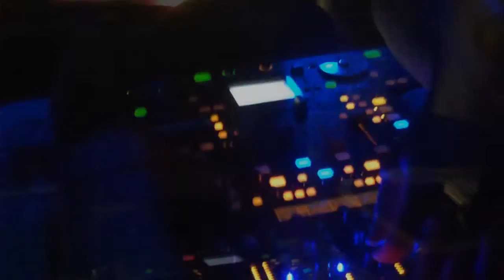Cosmic Sounds III - Dickson City PA